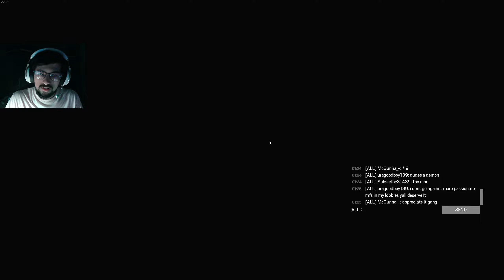Rainbow 6 Siege | 4/20/2024 Oregon | 4 Stack